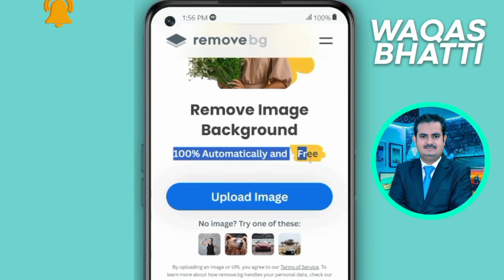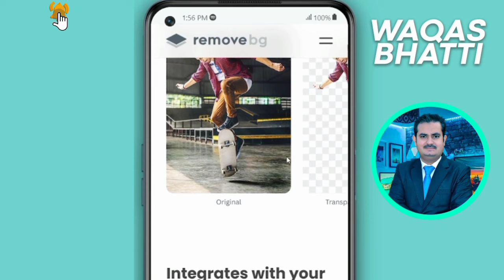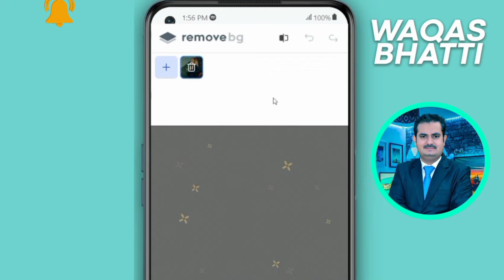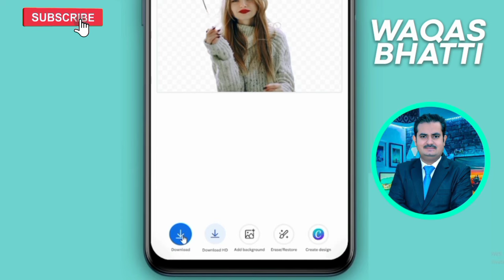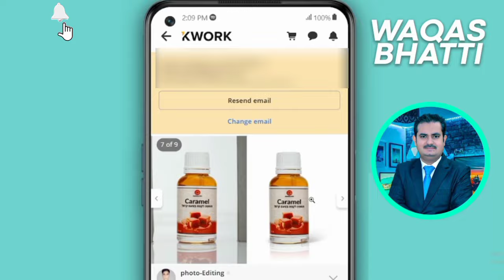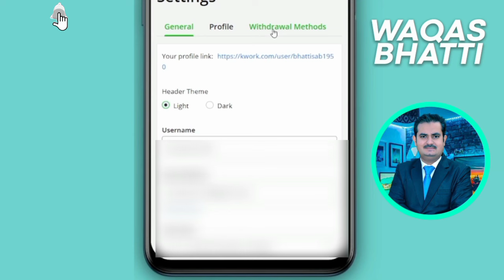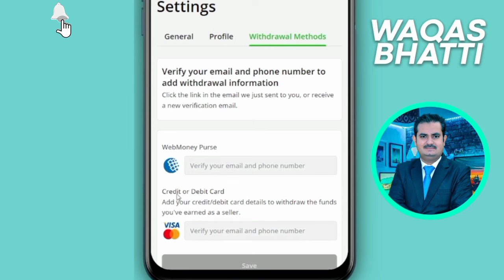Online paise kaise kamaye | Online earning without investment | Make money online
Assalam-o-Alaikum,

In this video you will be learning about the way of online earning without investment. Make money online without investment using your mobile. You can make money online without investment using background removing services. Online paisa kaise kamaye sub iss video ma sab sikhaya hota ha

Best Regards
WB Ideas Team